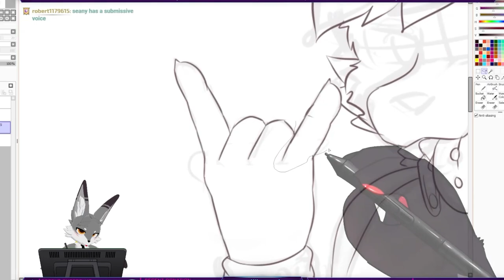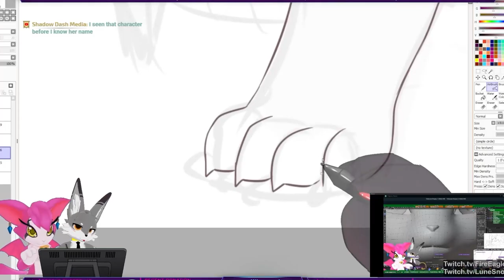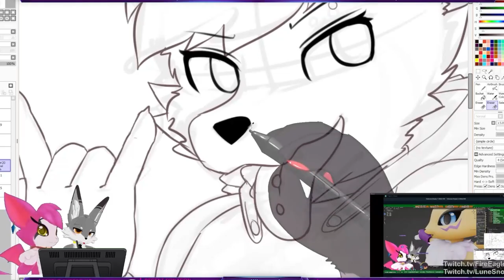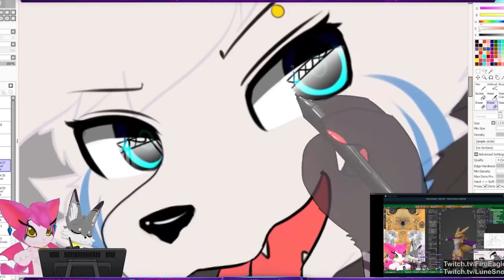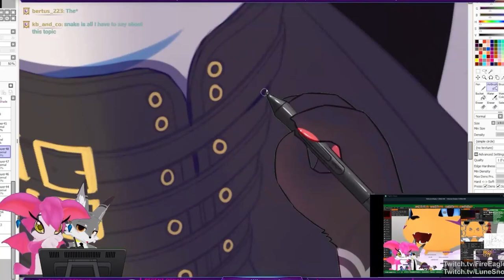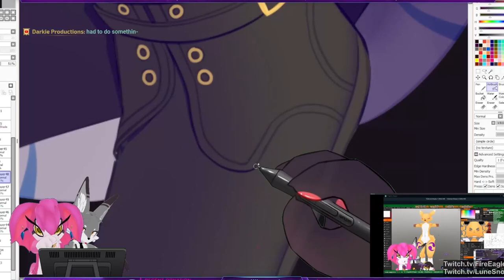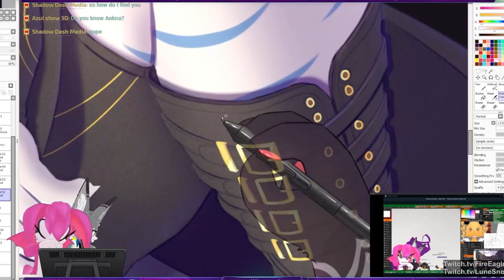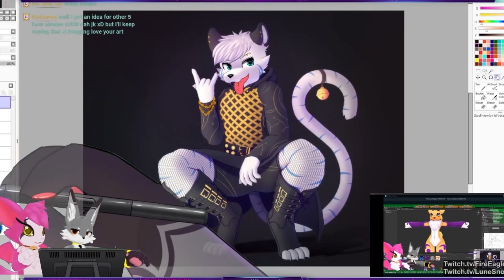Speedpaint - Rio [Commission]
Got to gothify this Tiger a bit~
Pretty enjoy drawing this one tbh
Commission for Robertf1179 on FA (Rflansburg1179 on Twitter)